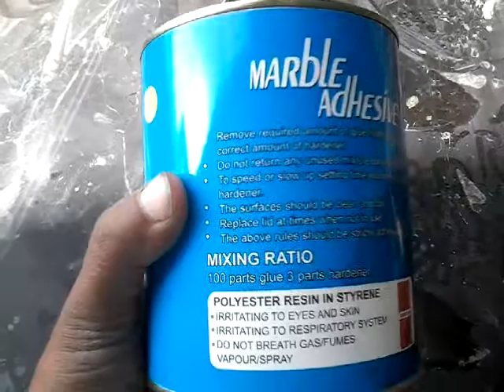Hussain Adhesive for Filling Pinholes Cracks in Marble, Chips & Granite Floor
Marble, Chips and Granite Floor Adhesive For Filling Cracks, Pinholes in Floors.